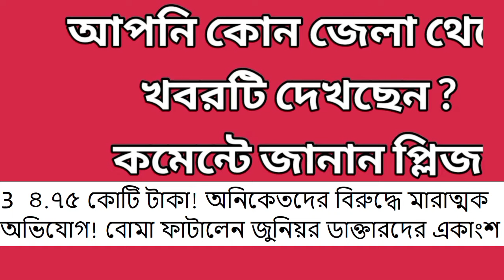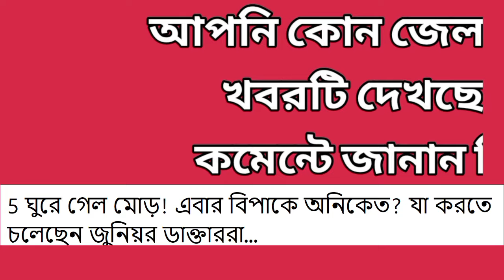29 October 2024 Akashvani Live news | আকাশবাণী কলকাতা স্থানীয় সংবাদ । আকাশবাণী বাংলা সংবাদ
29 October 2024 Akashvani Live news | আকাশবাণী কলকাতা স্থানীয় সংবাদ । আকাশবাণী বাংলা সংবাদ |